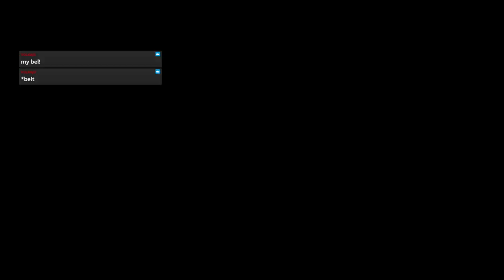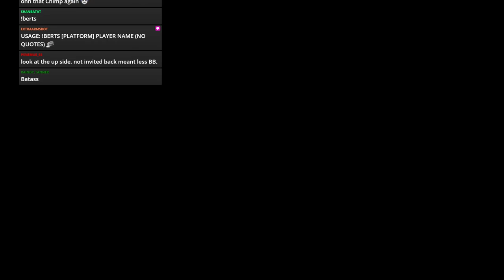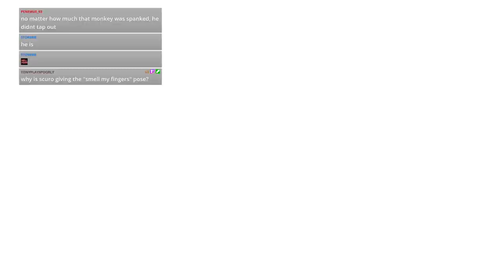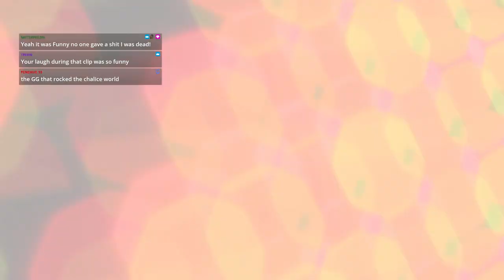WWE 2k19 - JFW Efed - CLAW - Episode 96